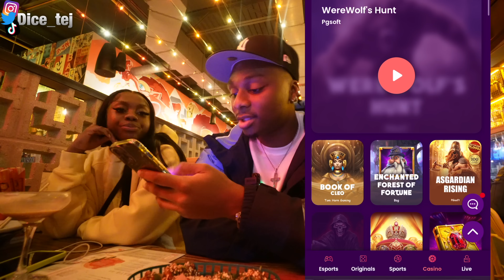7HR ROAD TRIP TO DALLAS *we almost crashed*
Hey guys, this is my first time getting in the car for 7 HOURS! so sit back relax and enjoy the video ;)